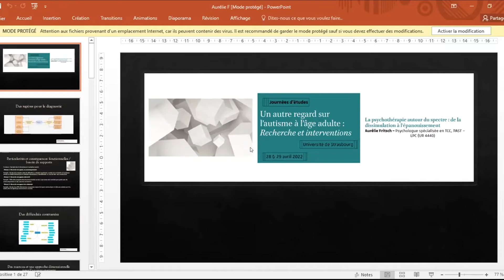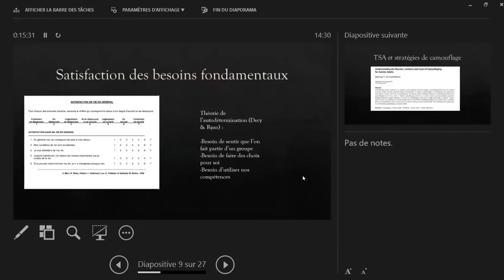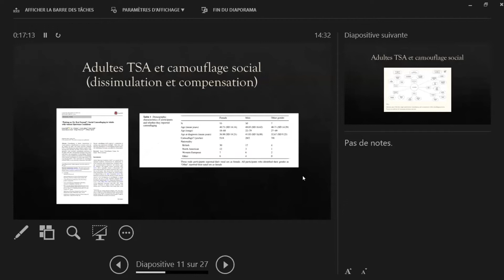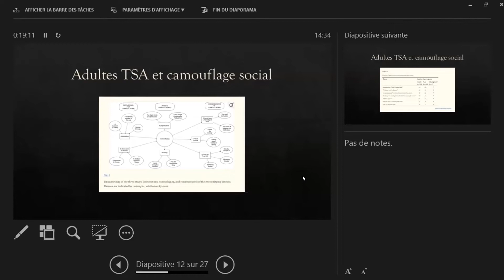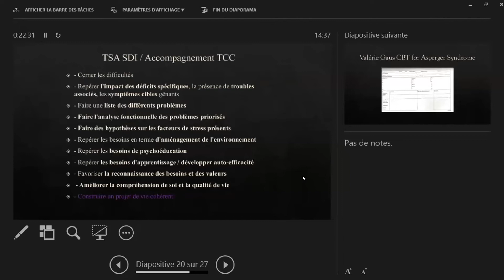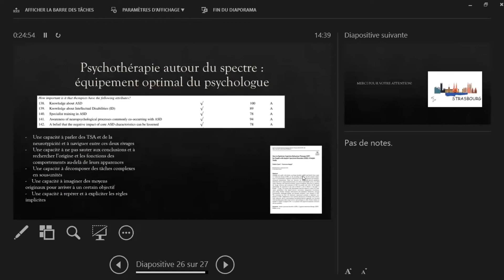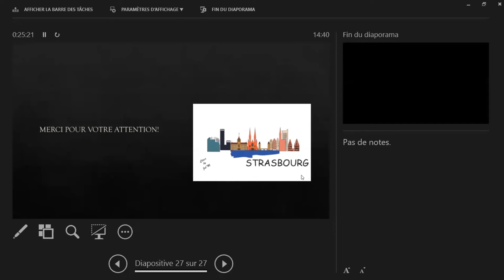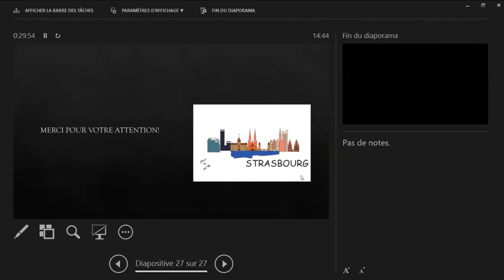La psychothérapie autour du spectre : de la dissimulation à l'épanouissement - Aurélie Fritsch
Intervention enregistrée le jeudi 28/04/2022 dans le cadre des journées d'étude "Un autre regard sur l'autisme à l'âge adulte : Recherche et interventions".

Résumé de l'intervention :
On considère aujourd’hui que les TSA concernent environ une personne sur cent. Au cours des dernières années la prise en compte de ce trouble a considérablement avancé au profit notamment d’une meilleure compréhension des besoins d’accompagnement notamment pour les personnes autistes adultes sans déficit intellectuel associé (TSASDI).
Certains modèles inscrits dans les thérapies basées sur les preuves cherchent à préciser les grandes familles de difficultés auxquelles on peut s’attendre dans un contexte de psychothérapie "TSA-friendly", apportant des repères utiles tant le spectre autistique recouvre des réalités contrastées.
Le modèle de Valérie Gaus fait partie des modèles utiles ; en effet dans un contexte de psychothérapie TSA on peut s’attendre à avoir besoin d’aborder la question sociale et affective, d’évaluer et de pallier l’impact des particularités sensorielles et émotionnelles et des difficultés d’organisation et de planification.
La psychothérapie adaptée aux TSA s’inscrit dorénavant dans une logique de
partenariat et vise au-delà des déficits spécifiques à développer le sentiment
d’auto-efficacité et la satisfaction de vie